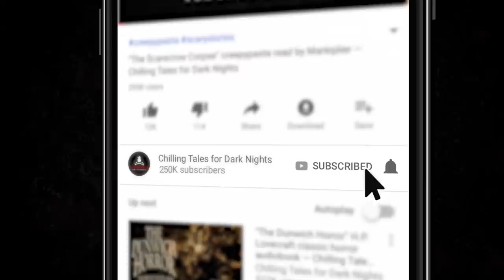"Pinocchio and the Black Pantheon" Curtis M. Lawson Creepypasta 💀 S1E18 DREW BLOOD Dark Tales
In this eighteenth episode of Drew Blood, we learn the true tale of Pinocchio from Curtis M. Lawson, wizard of weird fiction.

CREDITS
"Pinocchio and the Black Pantheon"
Written by Curtis M. Lawson